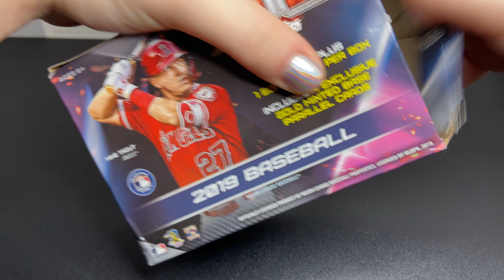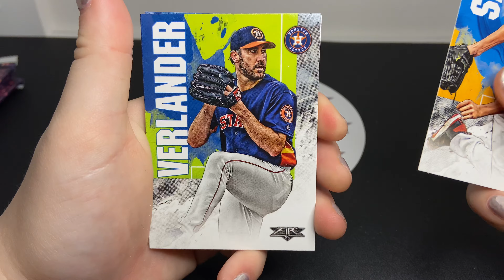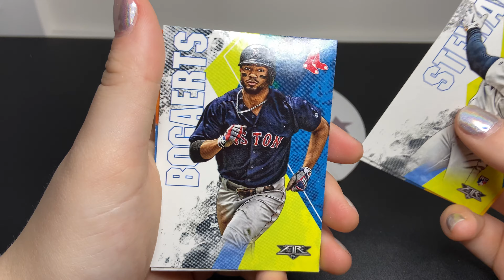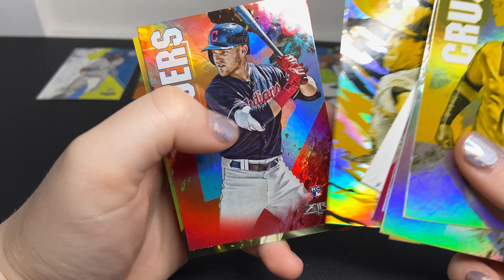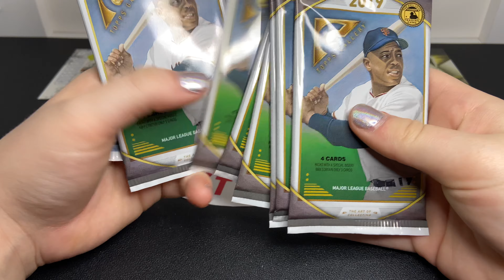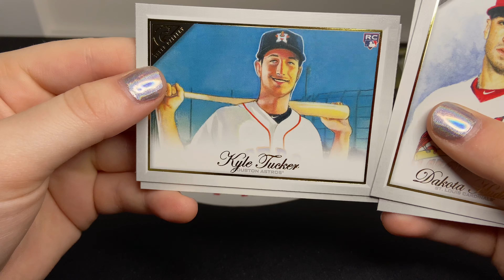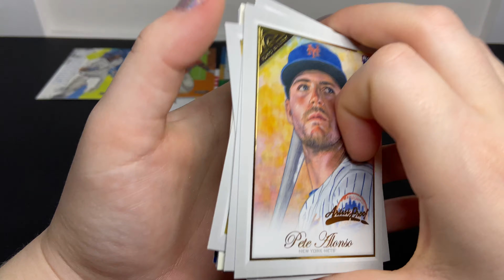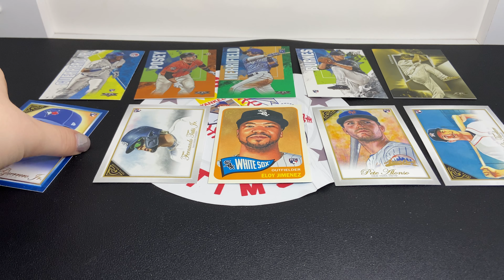Face off Friday | Awesome rookie card parallel!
For today's video, I took some inspiration from my favorite YouTuber - Erik Jabs. His channel is called Jabs Family, and he has a series called face off Friday. With blaster boxes of 2019 Topps Fire and Gallery, I created my own version.